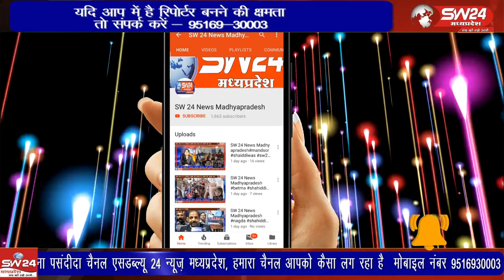मेनगांव थाना क्षेत्र के माँगरुल बुजुर्ग में बिक रही अवैध शराब के खिलाफ सरपंच सहित ग्रामीणों ने विरोध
मेनगांव थाना क्षेत्र के माँगरुल बुजुर्ग में बिक रही अवैध शराब के खिलाफ सरपंच सहित ग्रामीणों ने विरोध के स्वर मुखर किये है।